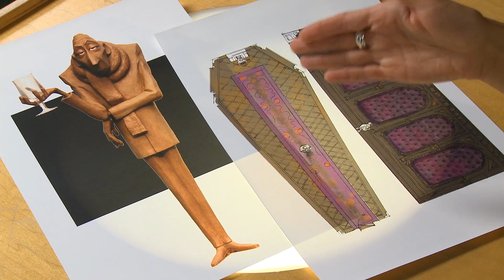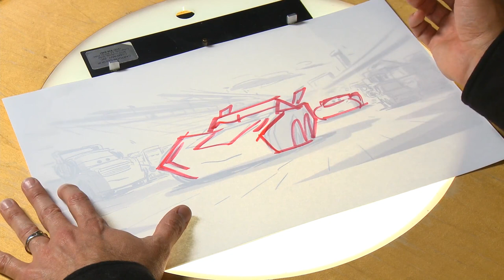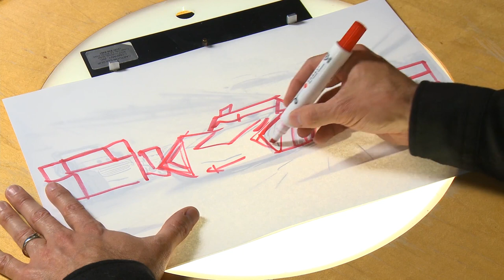Görsel Dil 2: Şekil | Pixar'da Neler Oluyor?